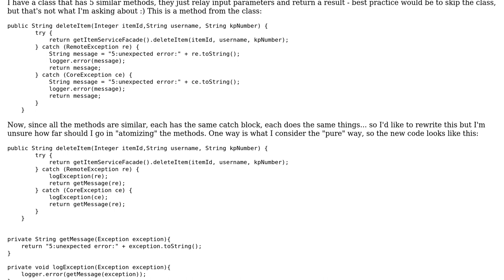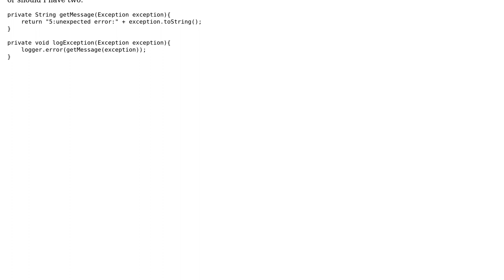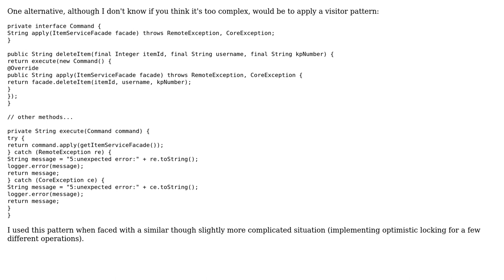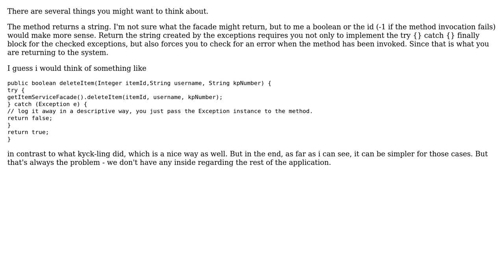Code Review: What is the "proper" way to write this in Java? (2 Solutions!!)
Code Review: What is the "proper" way to write this in Java?

With thanks & praise to God, and with thanks to the many people who have made this project possible! | Content (except music & images) licensed under CC BY-SA | Music | Images & others | With thanks to user kyck-ling user Florian Salihovic user Andrija and the Stack Exchange Network Trademarks are property of their respective owners. You are responsible for your own actions.